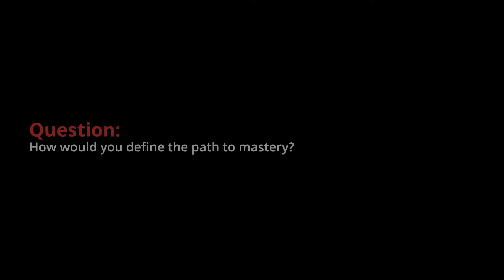Jem Young — Real World Learning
We talked with Jem Young, who teaches our Learn Full Stack Development for Front End Engineer course, in order to ask him about his Path to Mastery—when did he know he wanted to be a programmer? How does he define being a good engineer? What is his inspiration for teaching others?

The Path to Mastery is a week-long celebration of the individual paths we take to advance our skills and expand our horizons.

About Frontend Masters:
Founded in 2008, MJG International curates and hosts expert-level workshops for developers that want to learn the secrets to level up their JavaScript and Node.js engineering skills. The Frontend Masters platform distills these practical workshops into a growing, world-class video library accessible live online and on-demand.